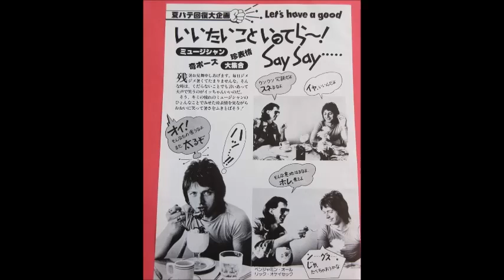JUST WHAT I NEEDED..THE CARS..OSAKA (AUDIO)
JWIN..THE CARS..OSAKA
LIVE..1980..(AUDIO ONLY)